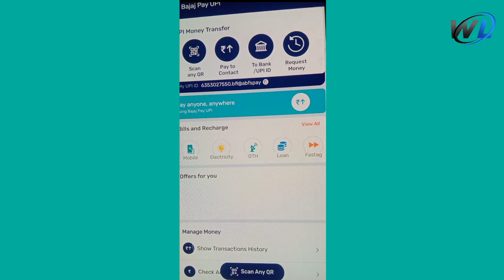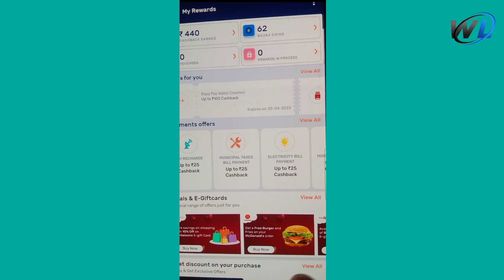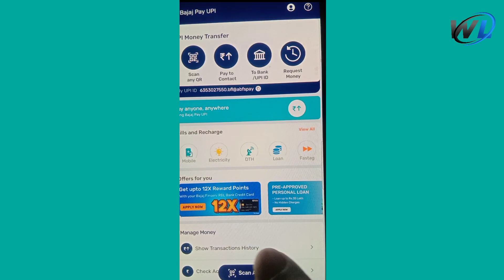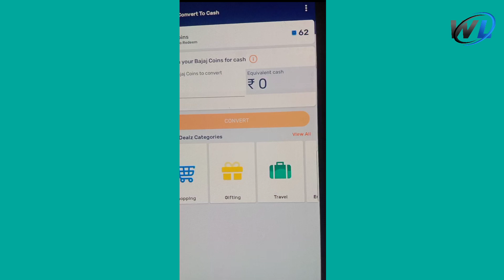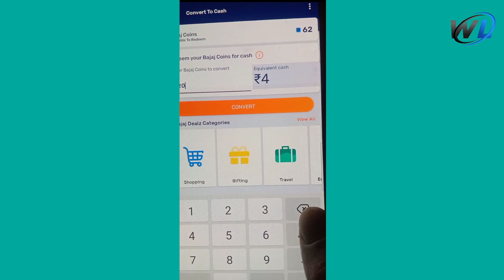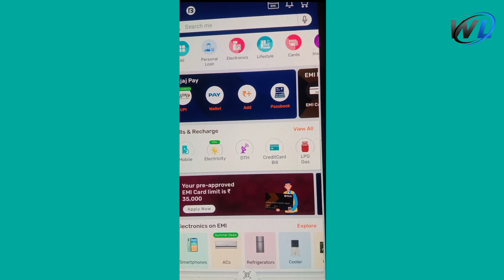Bajaj Finserv Biggest🔥 Loot || Earn ₹500🤑 Cashback Par Month || Cashback Offer Today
🤑Telegram :-Waste loot Official -

Refer Code-415729

Binance pay energy offer
Binance pay new offer win 100 busd Binance pay send crypto offer
Binance pay win 100 busd
Send crypto between friends both receive energy to win 100 busd
binance pay unlimited energy trick binance new instant offer
bangla binance new offer today
binance offer binance offer 2022
binance pay offer binance today offer